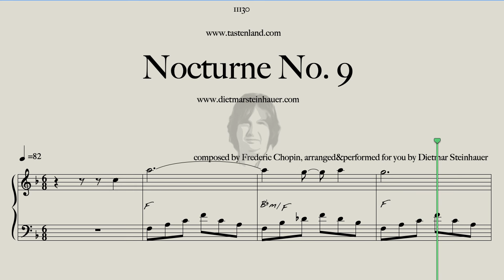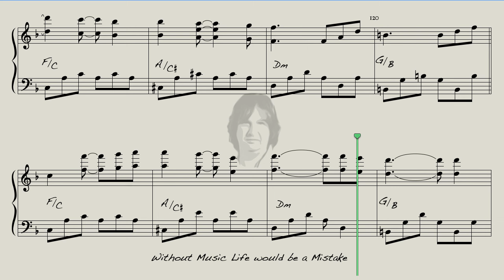Nocturne No.9 Easy Piano Pt 2 - Frederic Chopin